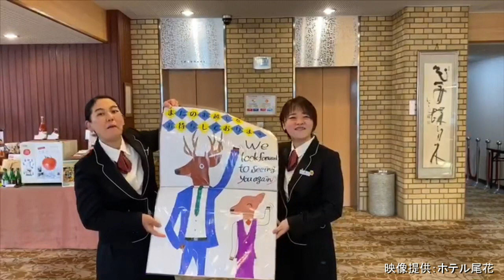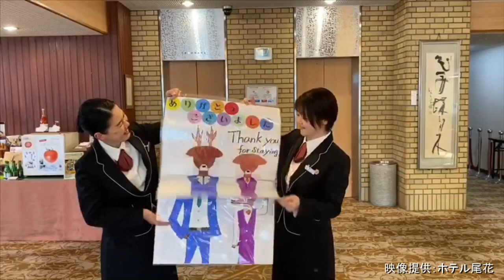コロナに負けるな 応援メッセージ「ホテル尾花様」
コロナに負けるな／応援メッセージ募集

いつもなら国際映画祭を応援してくださり、ありがとうございます。

コロナウィルスの影響で日本全国で経済活動がストップし
芸術文化の世界にも大きく影響しています。

暗いニュースが続く中で「なら国際映画祭」としてなにかできないかと考え
コロナに負けるな　キャンペーン
を行うことにしました！

なら国際映画祭への応援メッセージや
家に閉じこもっている子どもたち
気持ちが重くなっている大人に向かって
元気になる一言を送ってください。

なら国際映画祭のFacebook、TwitterなどのSNSにて
皆様からの応援メッセージを投稿します！

応援メッセージの送り方はたったの2ステップ！

①スマホでメッセージを録画する
（スマホを横向きにして撮影）

なら国際映画祭で、企業様のお名前をいれてSNSにアップします。

★必ず会社名をご記載くださいね★

元気になれるメッセージをお待ちしております！

【なら国際映画祭NEWS】
Grand Voyage with Africa延期
３月２９日から４月１２日に開催予定だった
Grand Voyage with Africa 映像制作ワークショップは
着々と準備を進めておりましたが、
新型コロナウィルスの世界各地での蔓延状況から、
ワークショップを主催するパリのユネスコ本部より、
全てのプロジェクト延期の決定が下りました。
日程をあらためて必ず開催致します。

移動映画館ならシネマテーク延期
3月13日〜15日、4月10日〜12日
から開催予定のならシネマテークは延期。

3月開催予定だった奈良市との協働事業
姉妹都市「慶州」のパネル展も
延期になりました。

なら国際映画祭
代表理事　中野聖子
奈良市花芝町17番地
サン・ふくむらびるpartI 201号室

【なら国際映画祭 3つの使命】
・国際的に活躍できる若い人材を育成
・我が国の精神風土を活かし、美しい文化を創造
・我が国の美しい文化を世界に発信